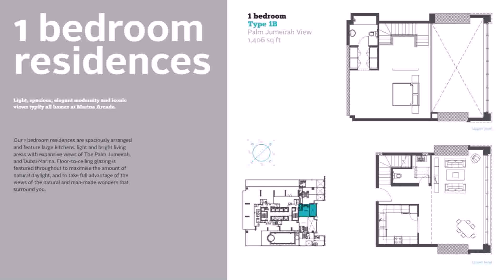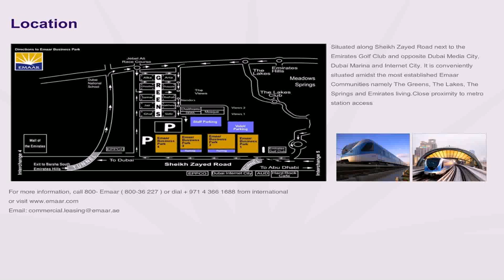Floor Plans Dubai Greens (see description)